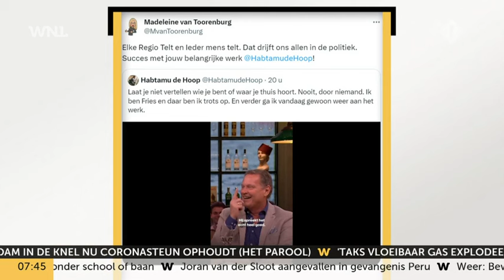Johan Derksen zegt geen sorry tegen Kamerlid De Hoop: 'Het was niet racistisch bedoeld'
Johan Derksen zegt geen sorry voor zijn uitspraken over PvdA-Tweede Kamerlid Habtamu de Hoop en neemt zijn woorden ook niet terug. Dat zei hij woensdag in het programma Vandaag Inside.

Meer van Goedemorgen Nederland van Omroep WNL zien? Dat kan op NPO Start